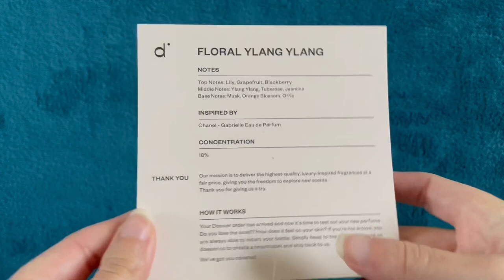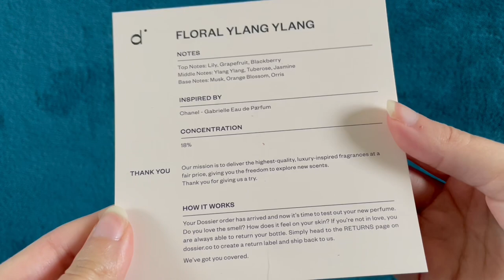ASMR // Doing Harley's Makeup 🥰 | Feat. Dossier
In addition, Dossier has a new payment method that lets you earn store credit. Select Catch at the last step of checkout and you earn $10 bonus credit. Get rewarded with 10% store credit on every order.

Triggers in this video:
-Soft spoken
-Face brushing
-Tapping
-Lid sounds
-Makeup application

VIDEO FROM 1 YEAR AGO:
ASMR

UPLOAD SCHEDULE:
Monday
Thursday
Saturday